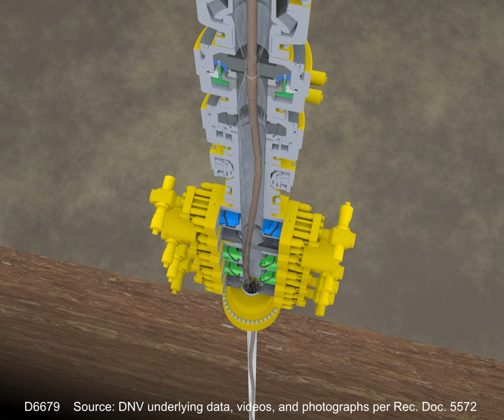D6679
Visual Aid: Demonstrative: D-6679